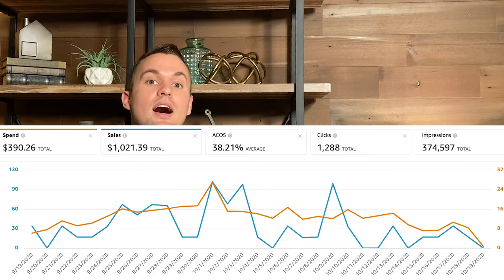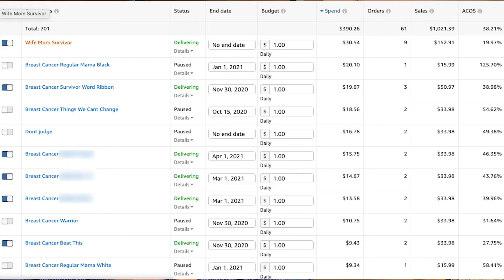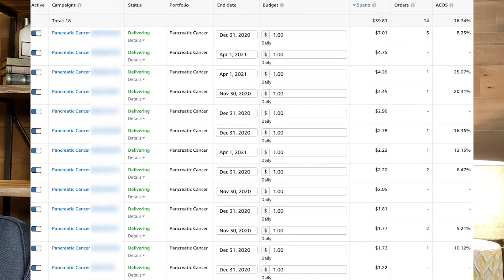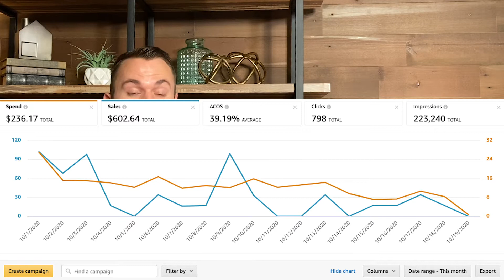Merch By Amazon Advertising Mistakes I Made In October 2020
Ads on merch by amazon can be a great way to dominate niches you're researching on amazon merch, but they can also eat all of your profits! Let's talk about what you need to do not lose money on ads, and what I did wrong in October.